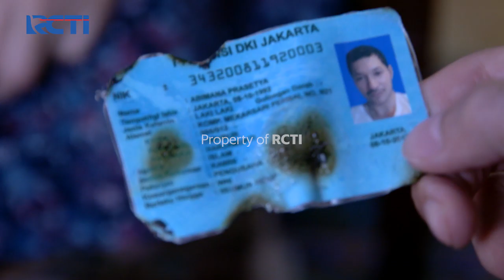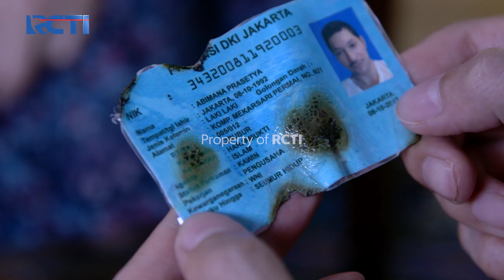SAYAP IBUNDA - Rangga Kayanya Mulai Suka Dengan Perhatian Tia [19 Maret 2020] Part 2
Saksikan sinetron Sayap Ibunda bersama Evan Sanders sebagai Bagas, Bunga Zainal sebagai Tia, dan Audrey Junicka sebagai Putri.